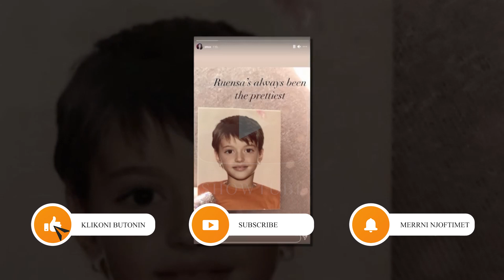Ja si dukej Enca ne femijerine e saj.... WOOOW nuk do ta njihni...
FALEMINDERIT !